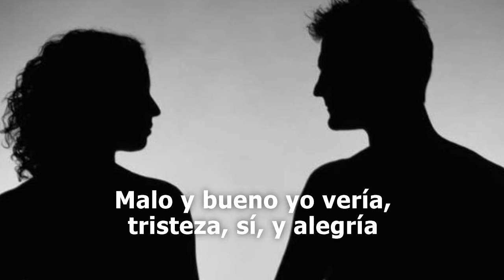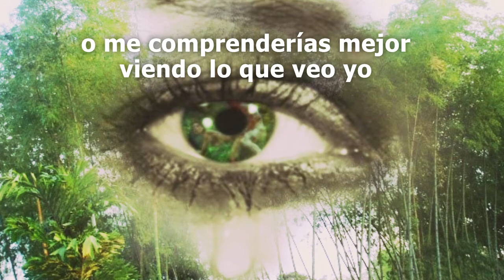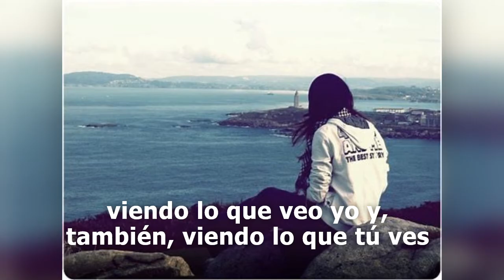Si yo mirara...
La tolerancia es urgente en un mundo de intransigencias